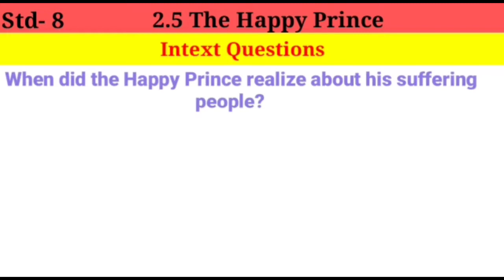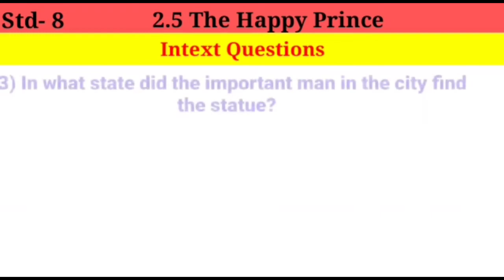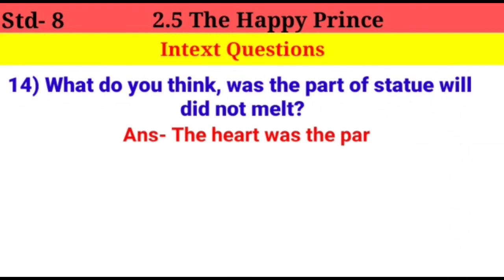English - 2.5 The Happy Prince | Intext Question & Answer | Std 8 | STATE BOARD